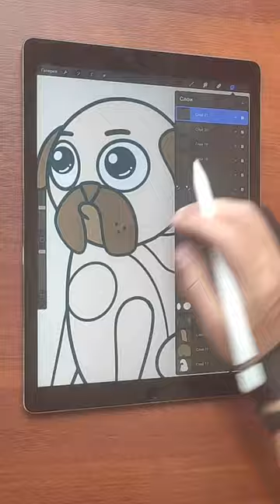NFT collection Crypto Pugs AMP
Hi I want to show our collection it is at the start and I think it will be interesting for you to join our cute gang of crypto pugs ☺️🙏

                                                                HISTORY
Tell you how we generally came to what we are going to do with crypto-pugs ^^
• Our friend has a pug 😎 you can all imagine what a pug looks like😂  they all look funny 😉
• At some point he was playing with a toy that had the bitcoin logo on it and we jokingly said "this is a crypto-pug"🥳😂
•We already knew about the platform "open sea"🌊 and decided to share this beautiful collection of pugs with you😏.  🙌
Here is such a little story of the origin of crypto-pug☺️🙏
If you are interested, the Link is in the profile header😉

Crypto pugs 1,200 Crypto Pugs (12 exclusive) all handcrafted by one artist

you can see how he draws on Instagram there is a video as well as on Twitter 🙌

each pug is unique in its own way 🤫

and this is not an algorithm, but manual labor 🐾